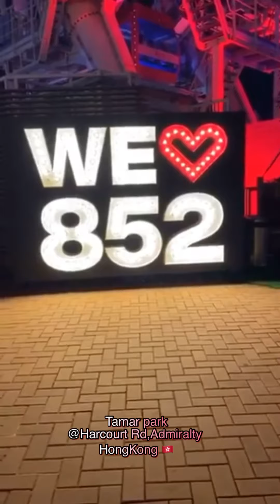Tamar park Harcourt Rd, Admiralty Hongkong 🇭🇰